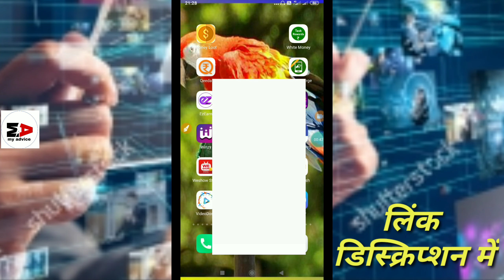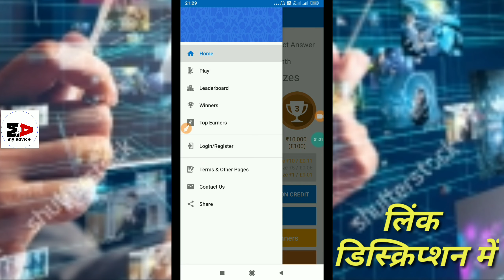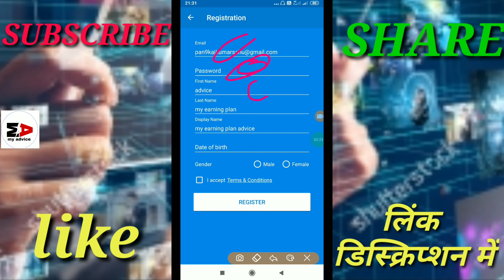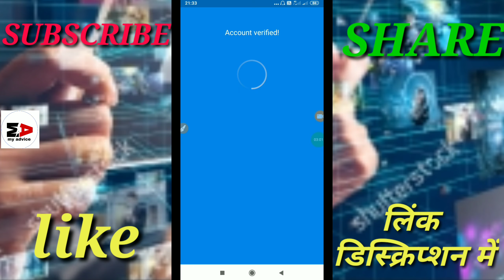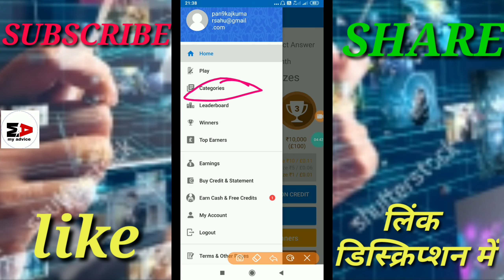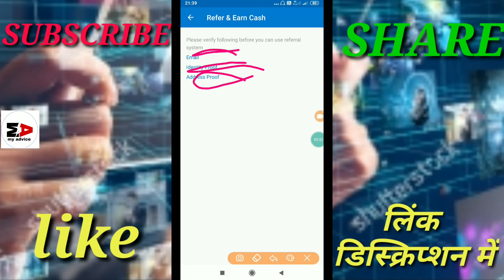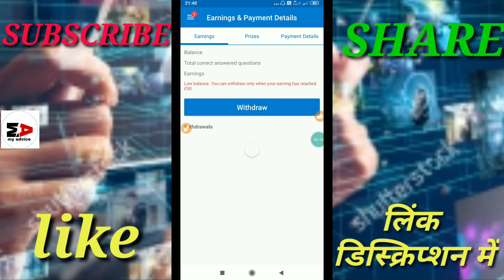Cricket Quiz Win Prizes | Quiz Khele Paise Kamaye | earn money to cricket quiz app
Hello dosto
        Is video me bataya hai ek App ke baare me jisse aap roj bahut paise kamaa sakte hai

Cricket Quiz Win Prizes
Quiz khele paise kamaye
Earn money to cricket quiz app
Cricket quiz to earn money
Earn money app
Earn money to playing quiz